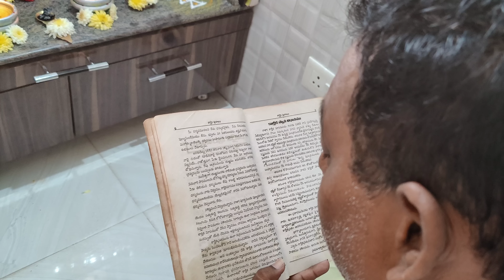పీజీ కష్టాలకు చక్కటి సొల్యూషన్💯సేమియా పాయసం ఉదయం నుంచి రాత్రి వరకు చిక్కపడకుండా🤔అమ్మాయి వెళ్తున్నవేళ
AGARO KETTLE

AGARO KETTLE